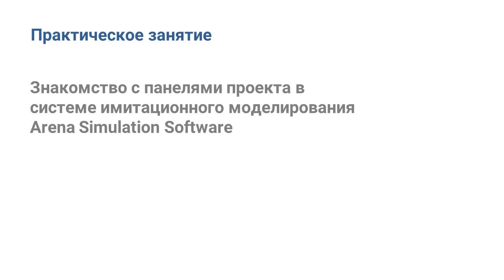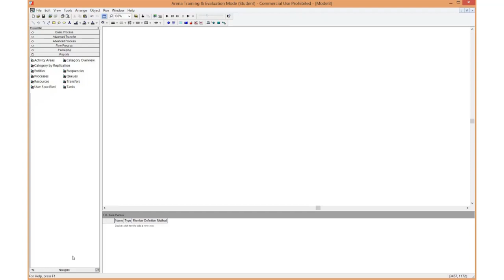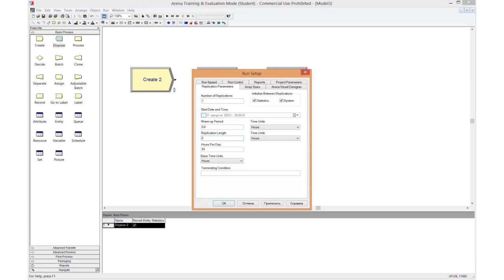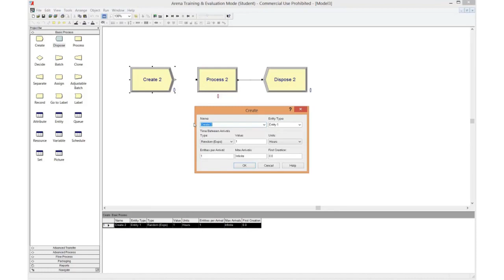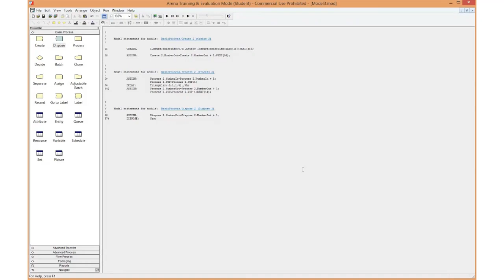2. Практическое занятие. Знакомство с панелями проекта в Arena Simulation Software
МООК "Цифровизация бизнес-процессов на основе имитационного моделирования".
Автор: к.т.н., доцент кафедры "Математические методы и информационные технологии в экономике" ОмГТУ Ревина И.В.